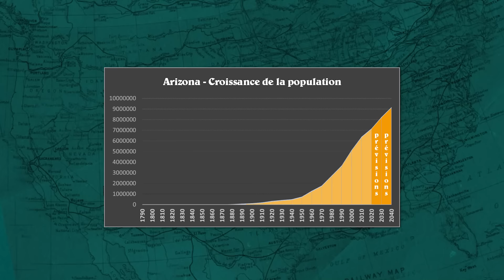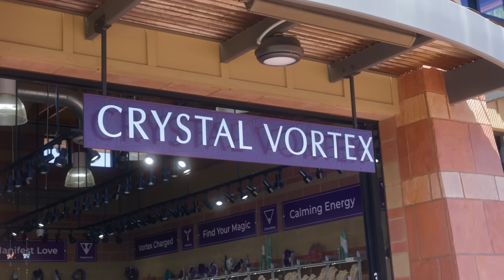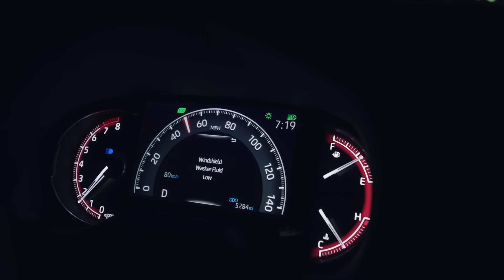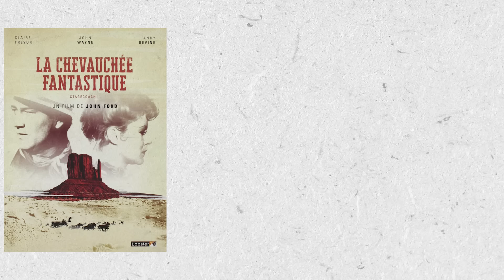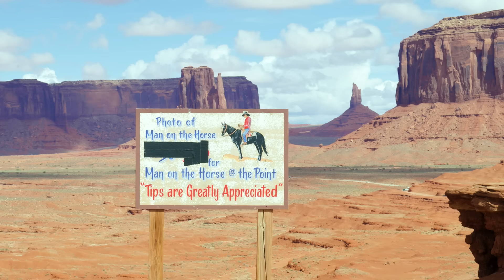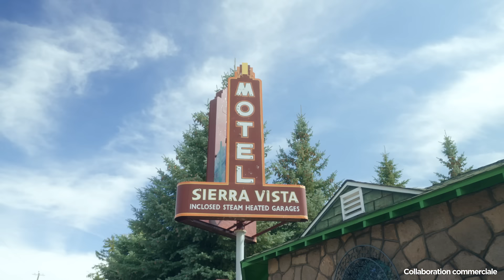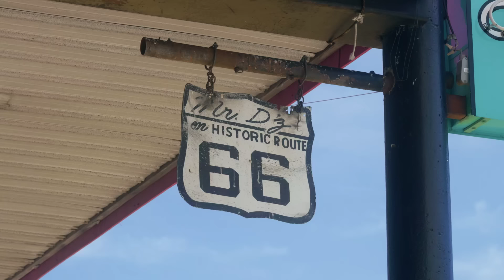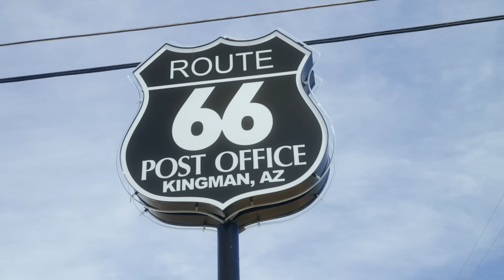LE PLUS BEL ÉTAT DES ÉTATS-UNIS : L'ARIZONA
Les États-Unis, c'est 50 états plus beaux et uniques les uns que les autres.
Je reviens d'un voyage en Arizona qui pourrait bien être le plus sublime de tous ...

Vidéo réalisée en collaboration avec Evasions USA, agence spécialisée sur les voyages sur-mesure aux Etats-Unis, qui a organisé mon voyage de A à Z et s’est occupée de toutes mes réservations (transport, hébergements, activités…).